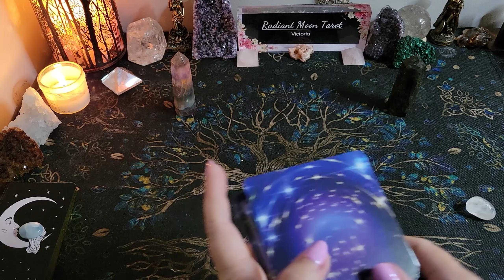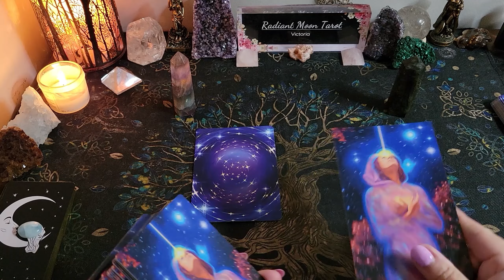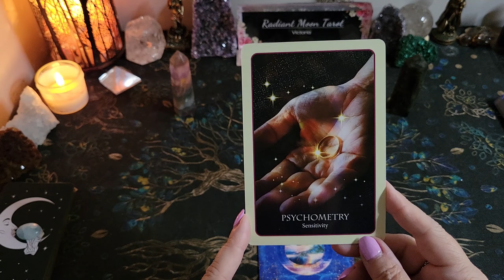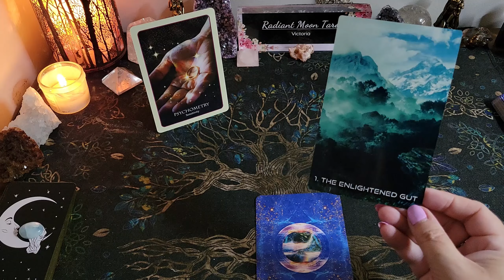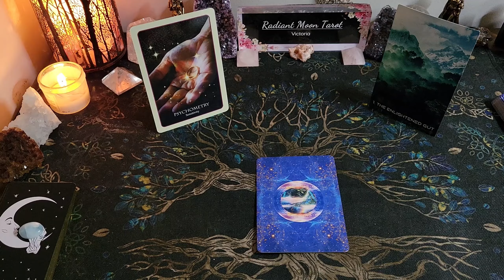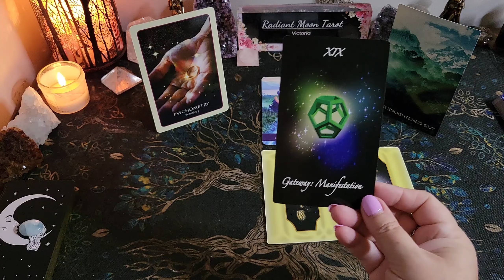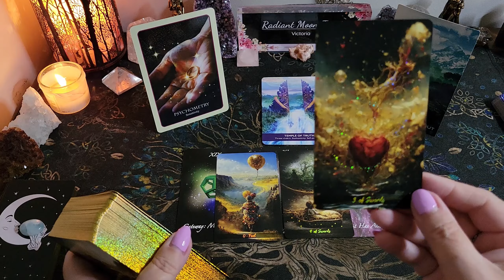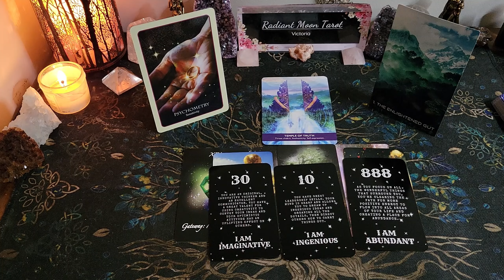♉️ TAURUS 🦁 LIONS GATE 88 Portal ACTIVATED! 🔮Manifest your Dreams & Prepare for a Huge Energy Shift!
Welcome all TAURUS Sun, Moon & Rising signs! Are you ready for a big energetic shift, and to harness the ABUNDANCE that the universe has to offer you? Be open to harness this energy to MANIFEST your desires, and connect with the spiritual realm. This is your LIONS GATE 88 Portal Tarot & Oracle Card Reading. Don't miss out! See what message the universe has for you!

Decks used in this reading (links included to purchase):
Divination of the Ancients
The Living Light Cards
Gateway of Light Activation Oracle
Pleidian Oracle
Golden Journey Tarot (avail on Etsy)
Angel numbers cards (avail on Etsy)
Promo links:

Victoria XOXO